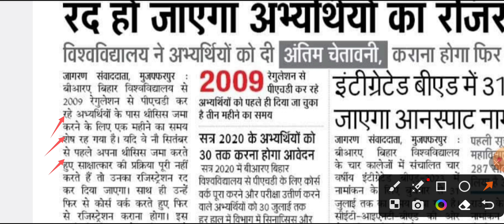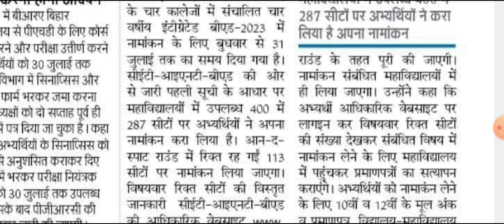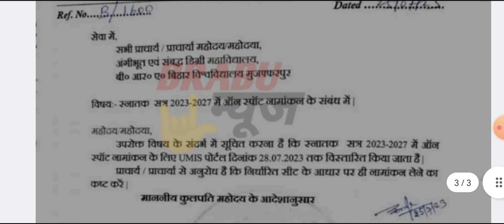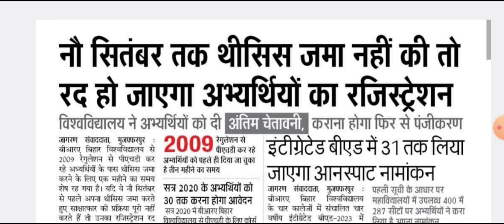Brabu Today News | Brabu M.ed Entrance Exam Admit Card | Brabu Ug OnSpot Admission | PhD This Submit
Brabu Today News | Brabu M.ed Entrance Exam Admit Card | Brabu Ug OnSpot Admission | PhD This Submit(@SuryaEducationHelpDesk)